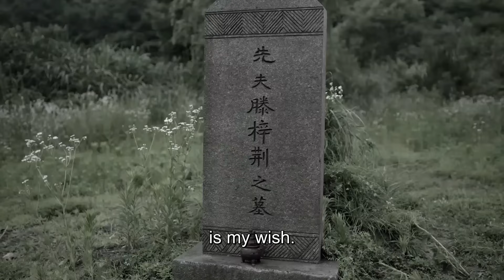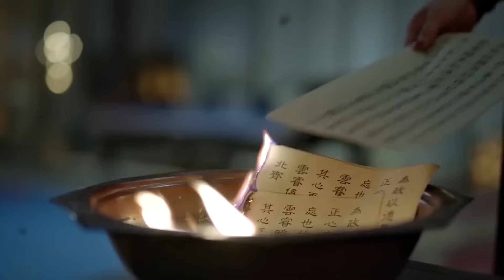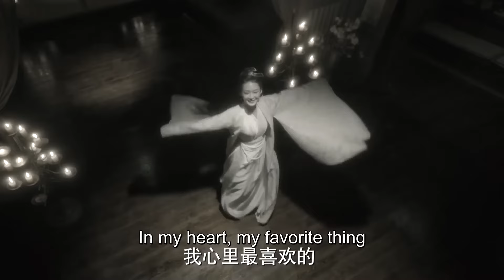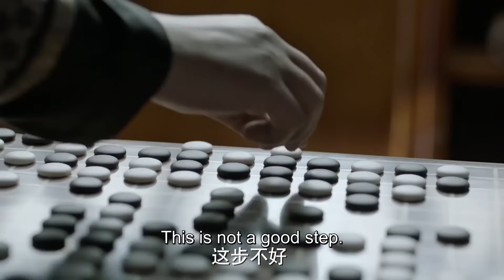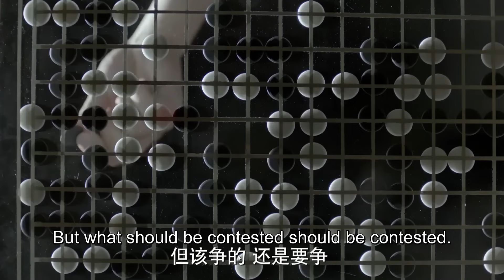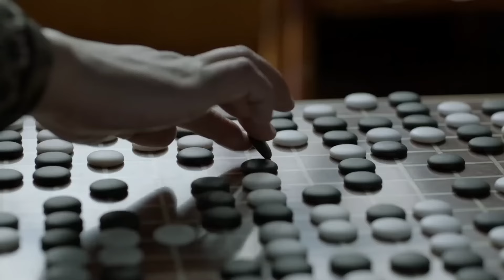【ENGSUB】庆余年 31 | Joy of Life | 优优青春剧场YoYo Fun Station